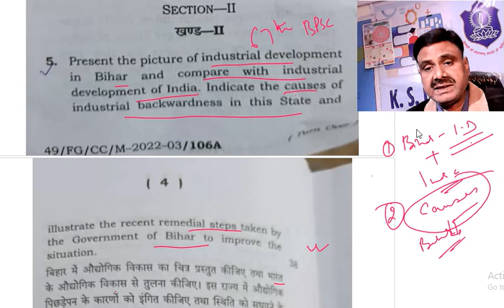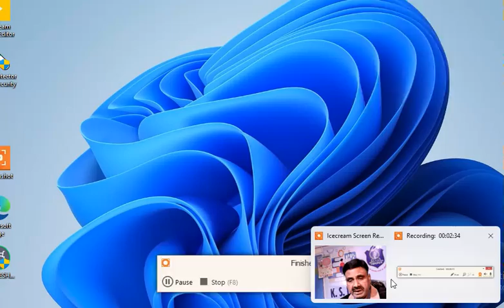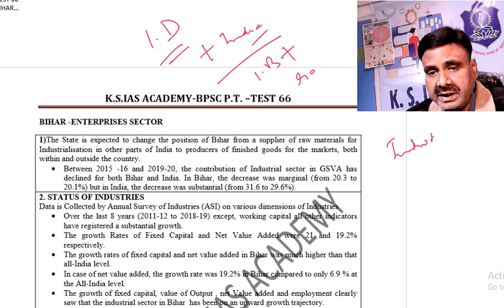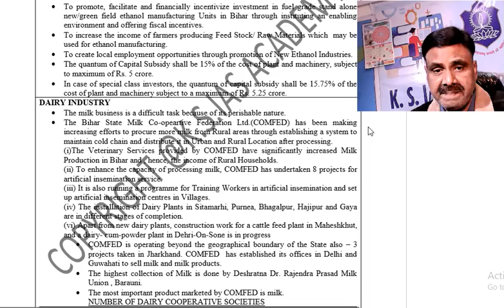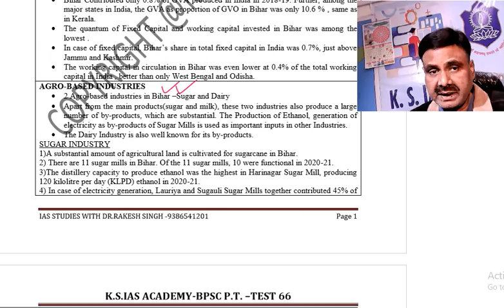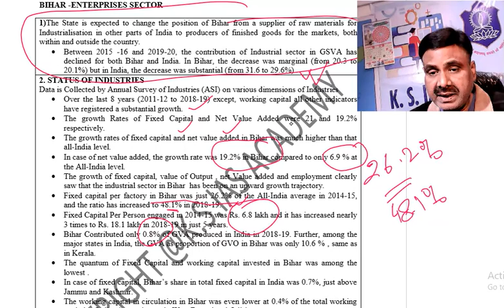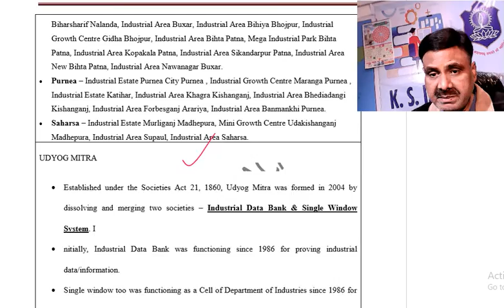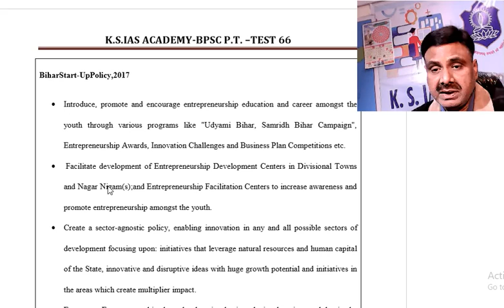67TH BPSC MAINS -GS PAPER 2 ANALYSIS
68TH BPSC P.T. -SPECIAL MODULE
UPSC P.T. -2023 -SPECIAL MODULE
DR.RAKESH SINGH
K.S.IAS ACADEMY, PATNA
BPSC P.T.
BPSC MAINS
BPSC INTERVIEW
P.T. TEST SERIES
BPSC MAINS TEST SERIES
HOW TO WRITE THE BEST ANSWER
BEST ANSWER WRITING PRACTISE
BEST BPSC COACHING IN BIHAR
BEST BPSC COACHING INSTITUTE IN PATNA